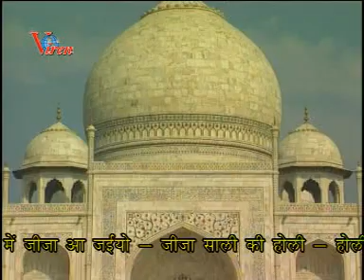जाऊ पिया सेर आगरा जाऊ || Veerpal Chaitany || Falgun Me Jija Aa Jaiyo || Best Dehati Holi Geet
Full HD  " Jau Piya Ser Aagra Jau " Full Length Song (Official)

Album : Falgun Me Jija Aa Jaiyo
Singer : - Veerpal Chaitany
Director : Virendra Kumar Agrawaal

Thank You So Much By : Dehati Lok Geet